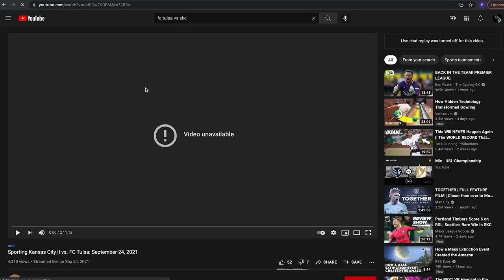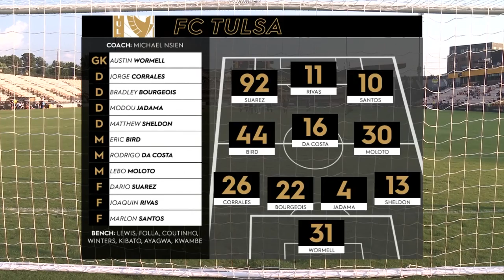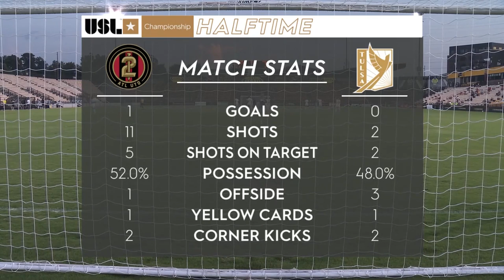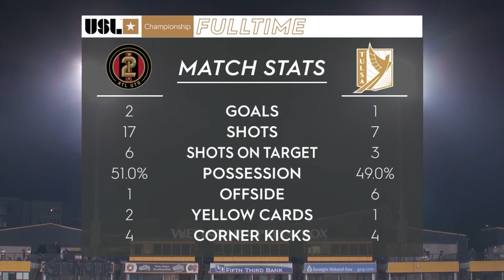Not the Best Performance.. | Every Touch RB Game Analysis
to get a 2-year plan plus 4 additional months with a huge discount.

About Me
Name: Matt Sheldon
Age: 29
Height: 6' 0"
Weight: 170 lbs
Nationality: USA
Job: Professional Soccer Player
Current Team: FC Tulsa
Current League: USL Championship (USA 2nd Tier)
Last Team: Tulsa Roughnecks FC